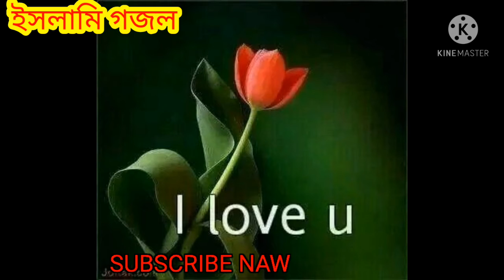নবী মোর পরস মনি নবী মোর সোনার খোনি# nobe mur porus moni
নবী মোর পরস মনি